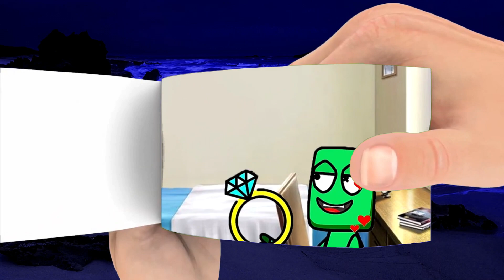Blue x Green - Rainbow Friends Roblox Animation meme FlipBook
Blue x Green  - Rainbow Friends Animation meme FlipBook Roblox